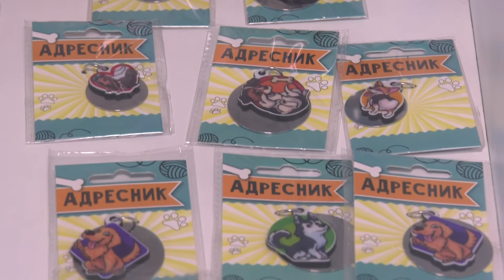Адресники для собак